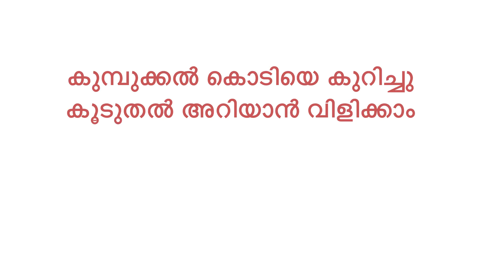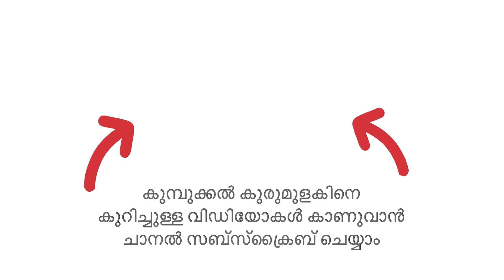കുമ്പുക്കൽ കുറ്റികുരുമുളക് ചെടി ചട്ടിയിലും വളർത്താം | ഷംസുദ്ധീൻ, വെഞ്ഞാറമൂട് |kumbuckal Bush Pepper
കുമ്പുക്കൽ കുറ്റികുരുമുളക് മൂന്നു മാസം കൊണ്ട് മികച്ച വളർച്ച നേടിയതോടൊപ്പം തന്നെ വിളവ് നൽകി തുടങ്ങിയതിന്റെയും സന്തോഷത്തിലാണ് ശ്രീ. ഷംസുദ്ധീൻ. സ്ഥല പരിമിതിയുള്ളവർക്കു കുമ്പുക്കൽ കുറ്റികുരുമുളക് അദ്ദേഹം അനുഭവത്തിന്റെ വെളിച്ചത്തിൽ ശുപാർശ ചെയ്യുന്നു.

Mr. Shamsuddin is delighted with the growth and yield of Kumbuckal Pepper within just three months. He recommends Kumbuckal Pepper to those with limited space based on his positive experience.

We are Kumbuckal Selection Pepper, the National Innovation Award-winning pepper producer.

We offer the Kumbuckal pepper variety, a unique and patent-protected breed known for its excellent resistance to disease and yields. This versatile variety can be produced in any climate.

Through this Kumbuckal YouTube Channel, we are trying to spread the Importance of farming and how to cultivate the best quality pepper at your place. Here, we guide you through step-by-step farming for the best results.

കുമ്പുക്കൽ നഴ്‌സറി കാഞ്ഞിരപ്പള്ളിയിൽ മാത്രം, വേറെ ബ്രാഞ്ചുകൾ ഇല്ല! | Kumbuckal Pepper Nursery